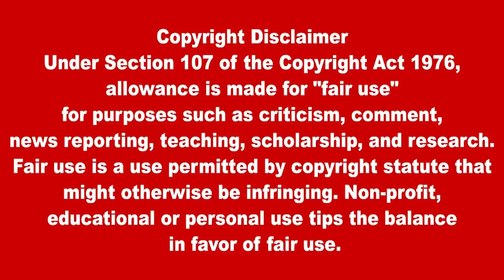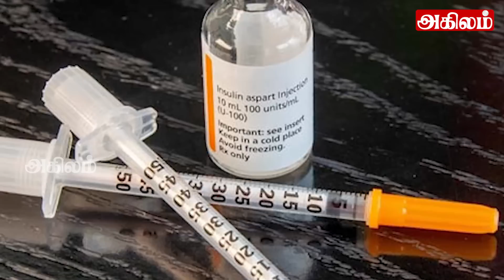இலங்கையின் பிரதான செய்திகள் - 17.07.2023 Sri lankan Tamil News |Today News